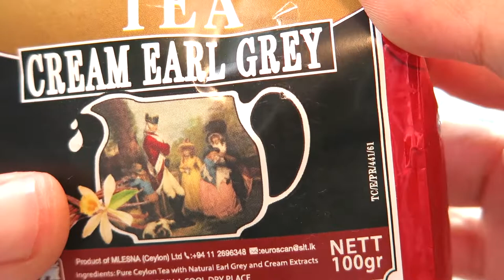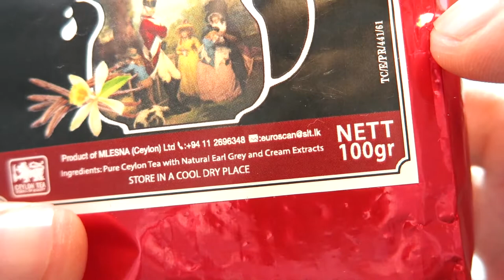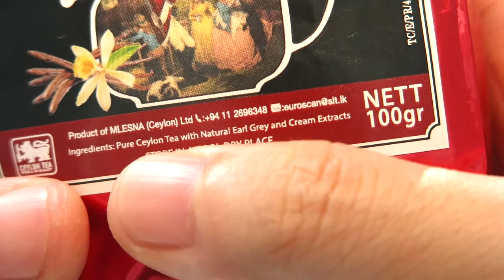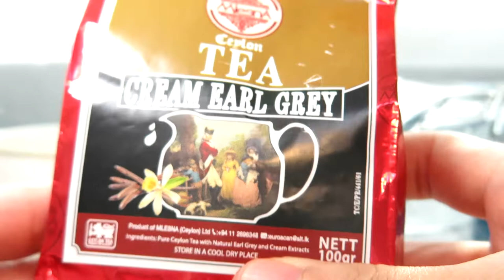리뷰 | 믈레즈나 크림 얼 그레이 | Mlesna Cream Earl Grey [상품#45] ¶자막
믈레즈나 크림 얼그레이
Mlesna Cream Earl Grey

☆★맛 평가 기록★☆

수렴성
없음 강함

고삽미
약함 강함

단맛
적음 많음

산미
약함 강함

감칠맛
약함 강함

구감
가벼움---무거움

향기
단순함---풍성함

*가향
미약 과도

총평
따뜻한 물에 마시면 1점, 밀크티는 3점, 로열 밀크티 7점

0 쓰레기
1 물보다 못함
2 구색은 갖춤
3 차라고 불러도 좋음
4 굳이 다시 마시지 않음
5 무난한 차 (잘 우려야 마실만 함)
6 괜찮은 차 (몇 번은 마실듯)
7 맛있는 차 (잘 우리면 맛있음)
8 훌륭한 차 (주 2회 이상 음용 가능)
9 어떻게 우려도 맛있음
10 재구매 의사 있음